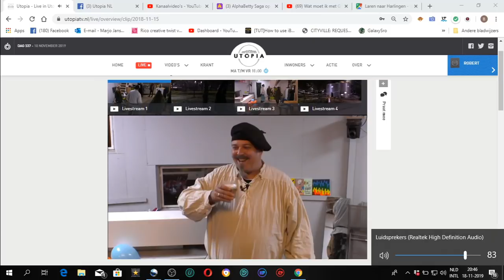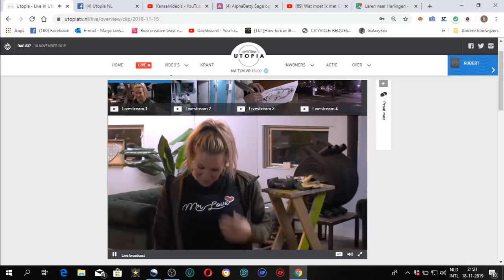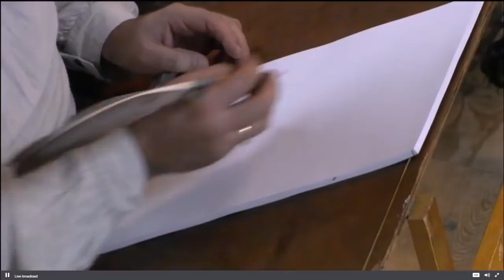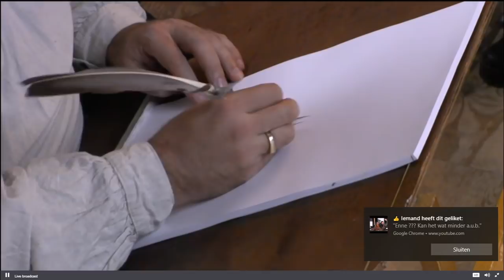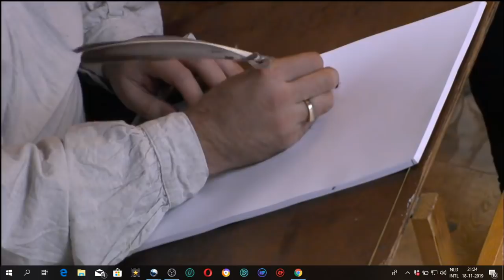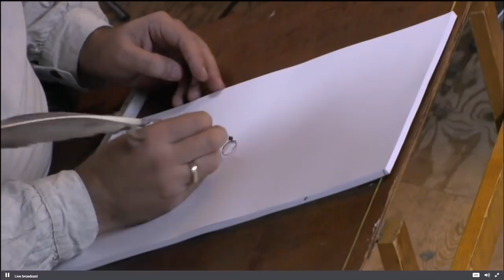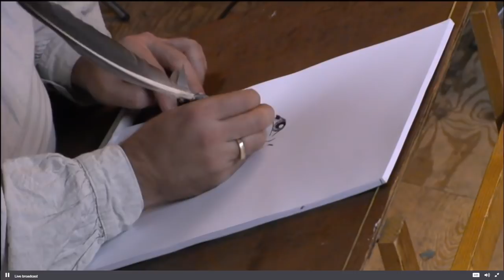Karikatuurtekenaar Maarten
Er was gisteravond een karikatuurtekenaar en maakte een tekening van alle Utopianen